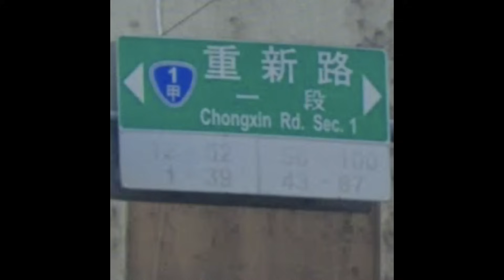EP83 禮拜四傳訊息給你的人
▶ 上班時間比賽？黑人清潔工？
▶ Apple 要能 Pay
▶ 朱學恆被起訴
▶ 可以發射火箭的路燈
▶ 言論自由被限縮？
▶ 建議定期社群排毒